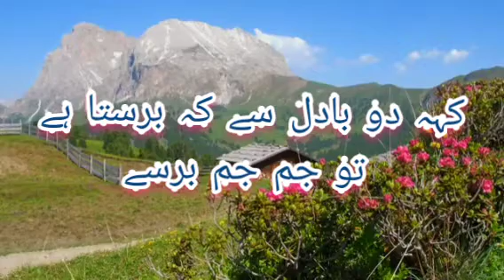Keh do badal sy k brasta hy to jam jam barsy